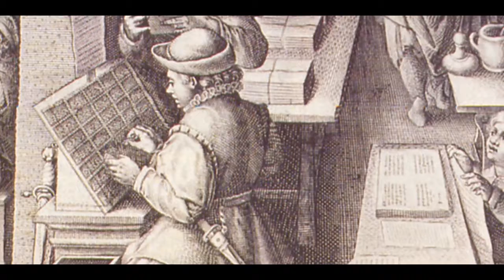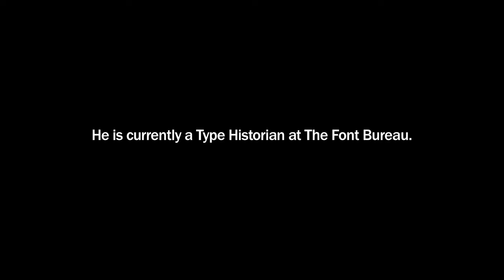TDC Type Legends: Mike Parker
2011 TDC Medal Winner Mike Parker discusses his early self-training at the Plantin-Moretus Museum and the building of the Linotype library.